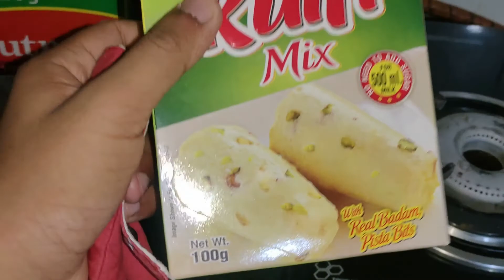Jahan Jana Tha Wahan Jaa Nhi Paaye😞🙁